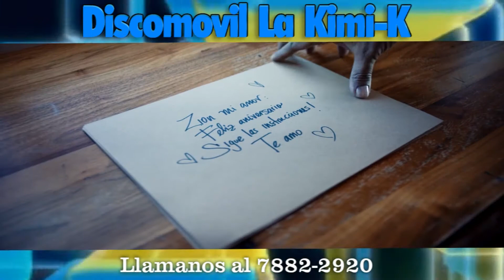Lo mas solicitado en regueton DISCOMOVIL LA KIMI-K